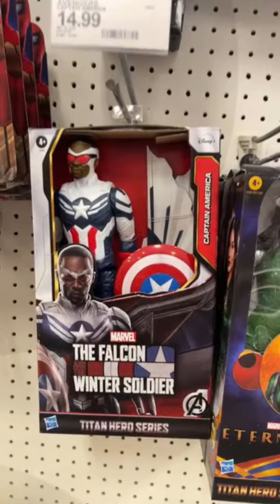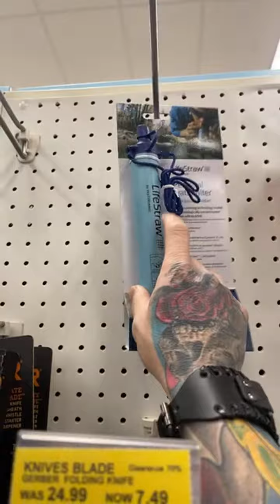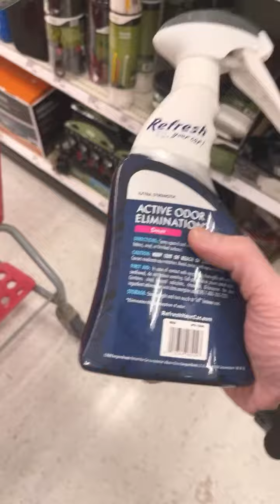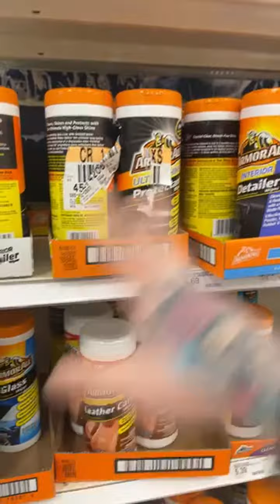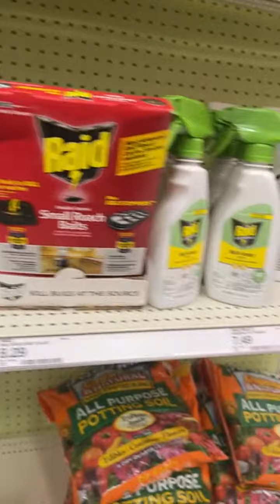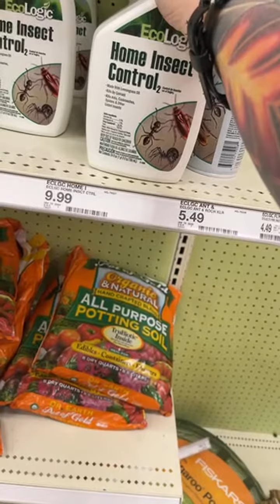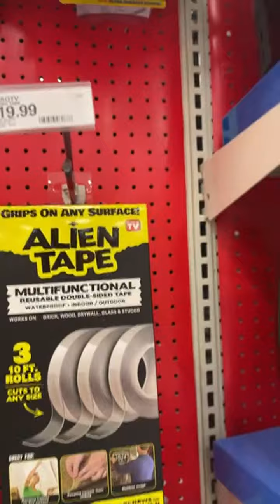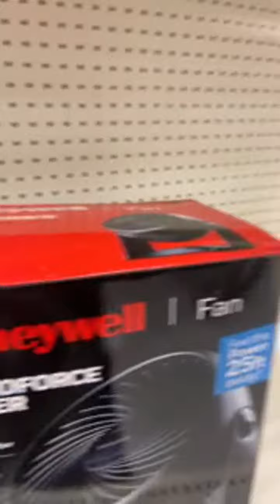Đi Chợ Target bên Mỹ và màn "Troll Bá Đạo" với "Bánh Mì" và "Lý Lắc" của Trịnh Tuấn Vỹ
► Chào mừng cả nhà đã đến với Kênh Youtube chính thức của ca sĩ Trịnh Tuấn Vỹ !
⚠️  VIDEO THUỘC BẢN QUYỀN SỞ HỮU KÊNH TRỊNH TUẤN VỸ OFFICIAL VÀ METUB NETWORK. ĐỀ NGHỊ CÁC CÁ NHÂN TỔ CHỨC KHÔNG REUP VIDEO NẾU CHƯA CÓ SỰ ĐỒNG Ý CỦA CHÚNG TÔI !
⚠️  VIDEO OF THE MUSIC CHANNEL OWNERSHIP. RECOMMENDATIONS FOR PERSONAL ORGANIZATION DO NOT REPUP THIS VIDEO !!!
► Nếu có bất cứ thắc mắc vấn đề gì về bản quyền hay cần hợp tác vui lòng liên hệ với A.Tuyên ( Quản lý kênh Youtube ): 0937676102 ( Zalo+call ) or email để được giải quyết một cách sớm nhất !